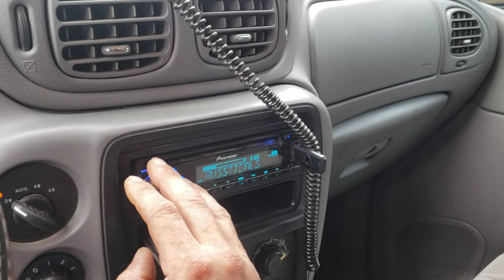2 team resilient sounds 15's on a soundigital 12k , they r under powered